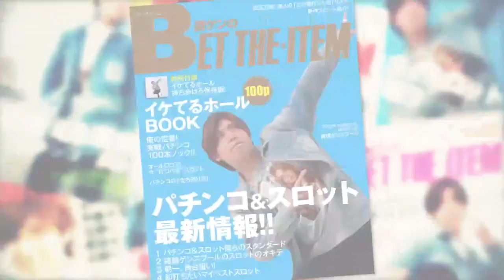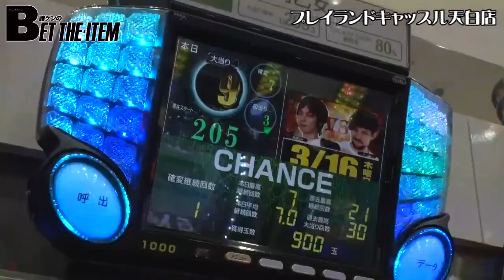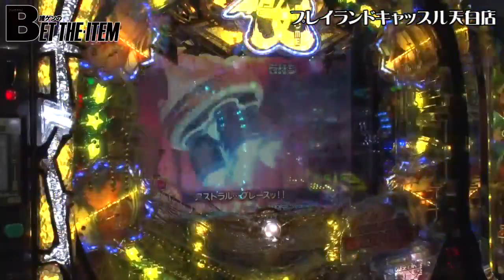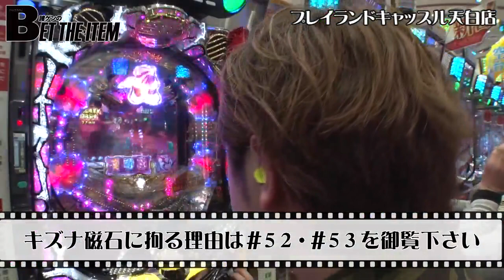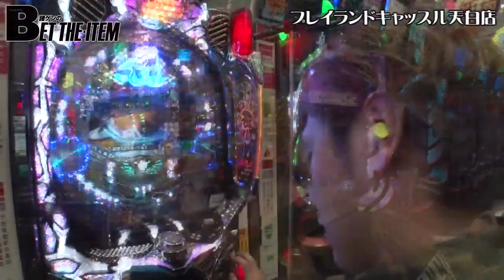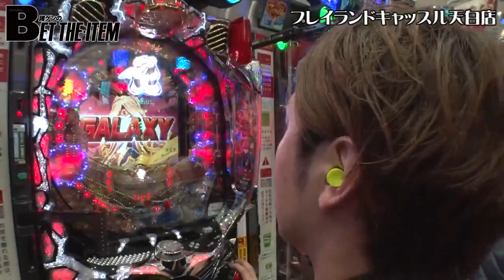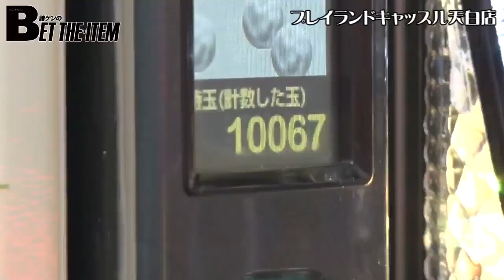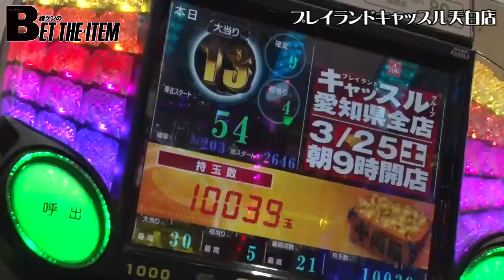諸ゲンのBET THE・ITEM 第54話（4/4）【ＣＲ銀河乙女】《諸積ゲンズブール》[ジャンバリ.TV][パチスロ][スロット]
ifの世界では一夫多妻を願う男、諸ゲン!!だが、萌えの世界ではキズナ磁石を一途に愛する熱き漢!!大逆転勝利まであとちょっとの所のタイミングで流れるキズナ磁石!!これが流れたらもう勝利確定!?

■実戦台：ＣＲ銀河乙女